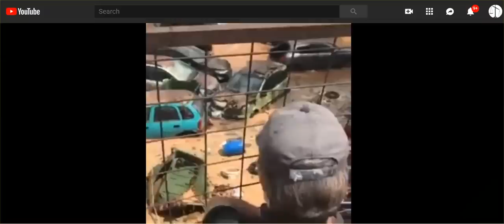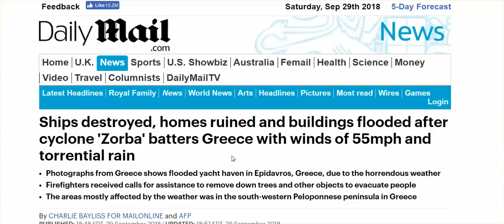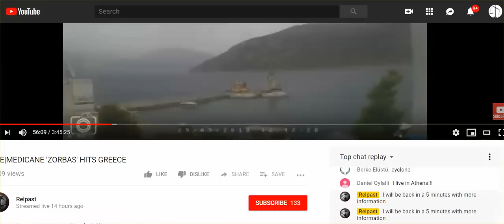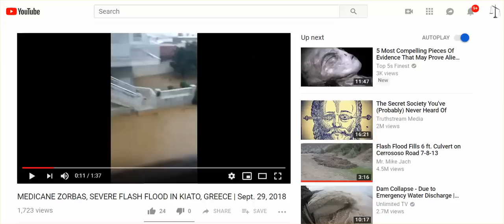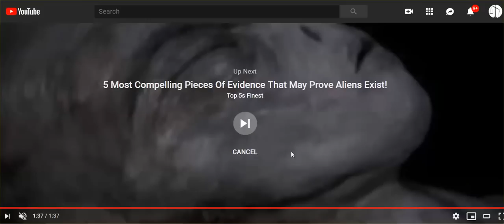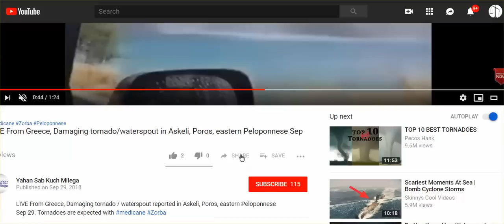Greece In Weather Warfare Crosshairs, Again; Manufactured 'Medicane;' Waterspout Or Suction Hose?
Medicane Zorba -  an uncommon weather event storm event for Greece, now on it's way to Turkey.